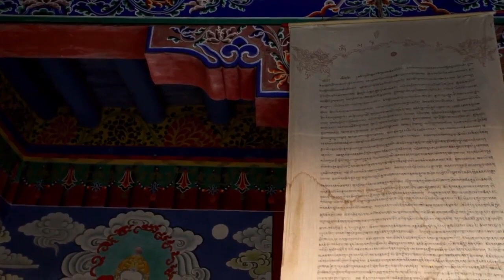Landscapes Himalayan Monasteries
Free no-copyright stock videos for free

Unique, no-cost video footage is updated weekly. Popular Searches:.
Free HD Stock Video Footage!
All with unlimited downloads & simple commercial licensing for any
Download free videos, stock footage, & clips for your edits. Enjoy hassle-free licensing & no watermarks on Canva's video editor.
Free images, videos & free stock photos. Unlimited downloads

... Here is how you can download stock videos without watermarks.
Moving Backgrounds, Backdrops, and Animated Live Wallpapers!
HD & UHD Videos 2160p, 4320p ,, VFX Animations!
Download and use 1445+ thinking stock videos for free.
 ✓ High-quality HD videos and clips

Add Credit + Hyperlink attached to you work,